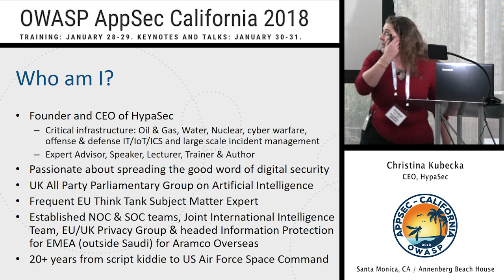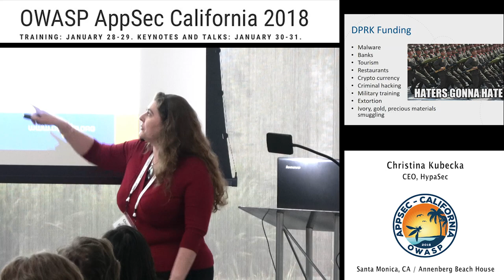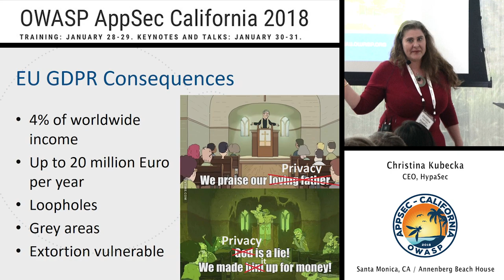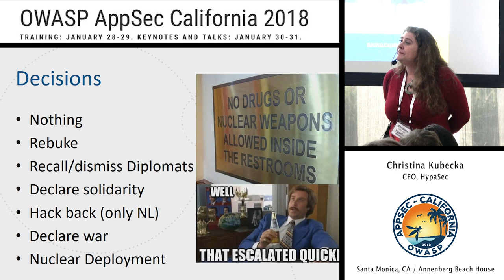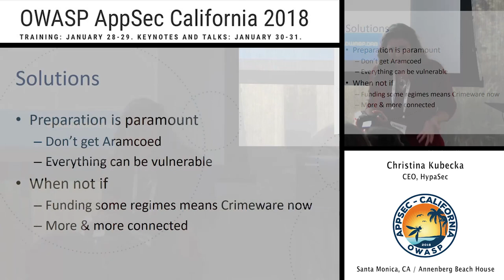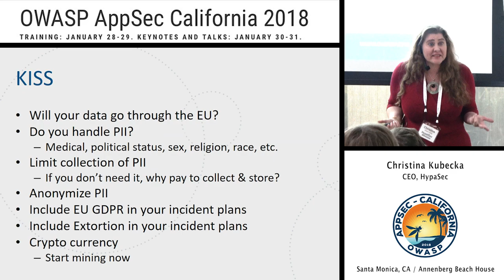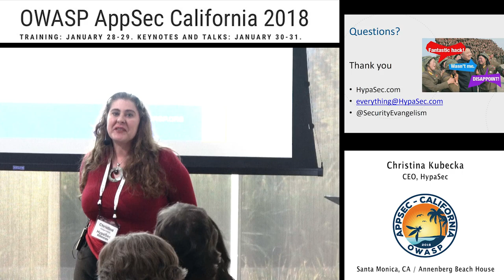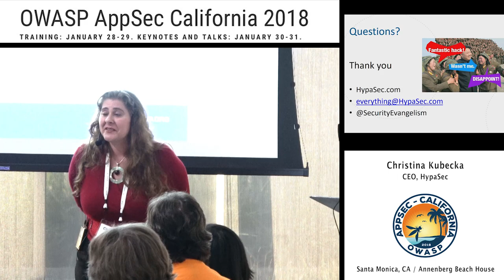APPSEC Cali 2018 - How Privacy Violations, Fines and Economic Sanctions Create Darker Opportunities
Abstract:
Welcome to 2018. Although there’s no flying car in every garage yet. We do have malicious code capable of crashing governments and markets easily available by Google. A world where data seems leaked more often than secured. New laws and fines appear an opportunity to reverse the current, rather depressing trend of our private data seemingly spilled everywhere, breach after breach. Leaked data, compromised and vulnerable systems have become a new type of currency in the underground cyber crime economy. Some economically sanctioned countries, seeing high returns possible from digital crime, have invested heavily. The European Union’s new data protection regulations, EU GDPR, come into force in May 2018 with wide ranging implications and worldwide income fining teeth. Unfortunately, with progress comes new cyber crime opportunities, for some regimes with nuclear weapons. Learn key points and the effect the EU GDPR can have on your organization. Serious pitfalls, loopholes and take aways. Unravel the way some sanctioned countries actively utilize breaches ad digital crime to fund “interesting” regimes and a new type of cyber crime built on privacy.

by Christina Kubecka, CEO of HypaSec

Chris Kubecka, Security Researcher and CEO of HypaSec. Implementing and leading the Security Operations Centre, Network Operation Centre, Joint International Intelligence Group and EU/UK Privacy Group for Aramco Overseas Company. With more than 20 years of professional experience in the field, her career includes the US Air Force, Space Command, private and public sector. GIAC GPEN certification training & teaches penetration testing on IT, IoT & ICS. Chris has been featured in the media with Viceland News’ Cyber Warfare series, Hacking the Infrastructure, CNN, Fox News, and other news outlets. Chris is currently the Executive Secretary on the board of Geeks Without Bounds, and advises and lectures as an expert for several markets and governments.